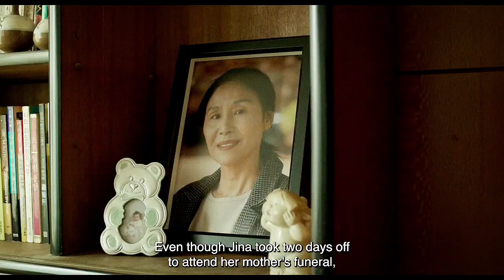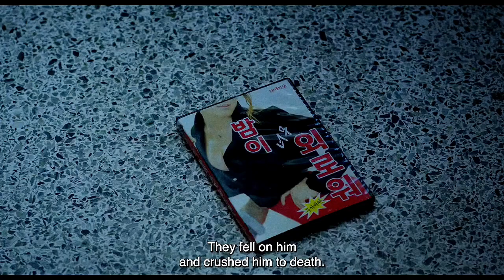Aloners (2021) Drama Korean film trailer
New US Trailer for Korean Call Center Drama 'Aloners' About Isolation